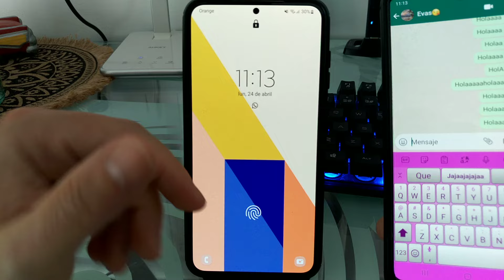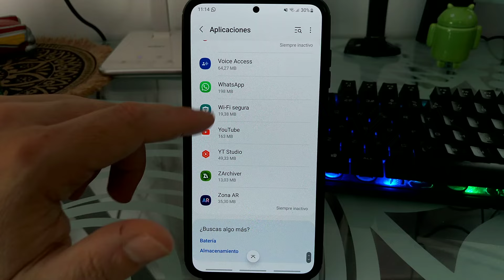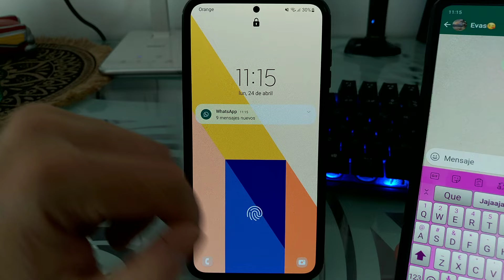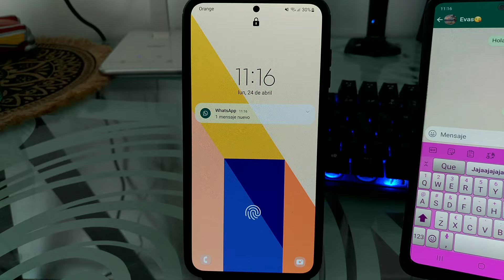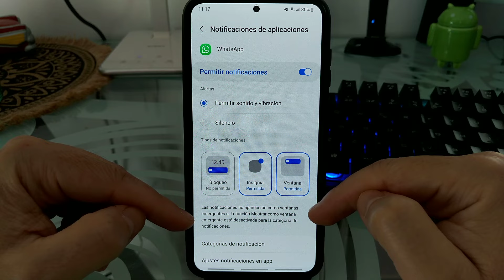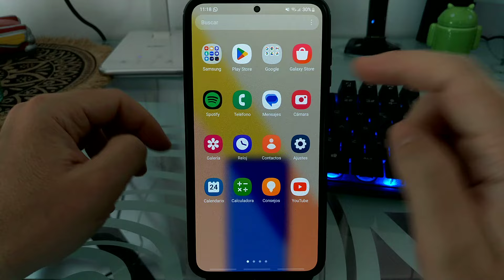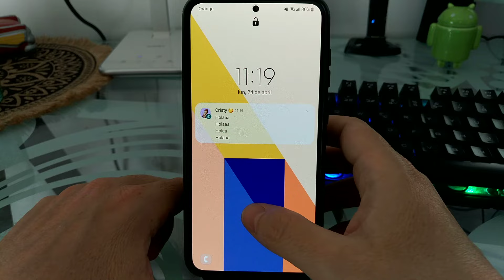🕵️‍♂️🔐 OCULTAR las NOTIFICACIONES de WHATSAPP de la PANTALLA de BLOQUEO FÁCIL y RÁPIDO 2025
¿Cansado de que se VEAN los WHATSAPP en la PANTALLA de BLOQUEO❓, te gustaría OCULTAR los AVISOS. En ESTE ☝ VÍDEO informativo te enseñaré como esconder las notificaciones de WhatsApp de la pantalla de bloqueo paso a paso.
00:00 👉 Introducción
00:50 👉 Como ocultar los WhatsApp de la pantalla de bloqueo solución 1
03:39 👉 Como quitar las notificaciones de WhatsApp de la pantalla de bloqueo solución 2
05:09 👉 Como desactivar los WhatsApp de la pantalla de bloqueo solución 3

Vídeos Relacionados 📹

Tutoriales ⚙️

Multimedia 📹